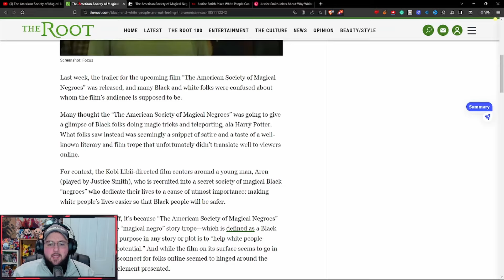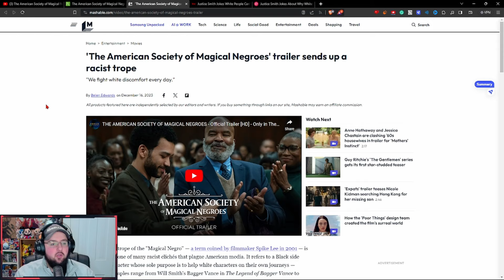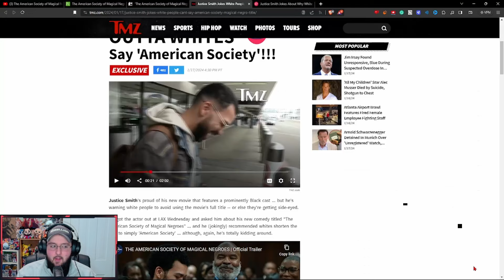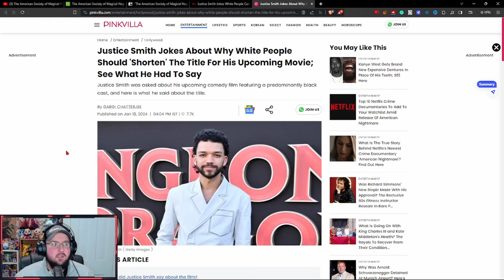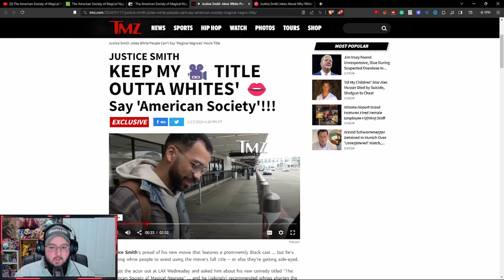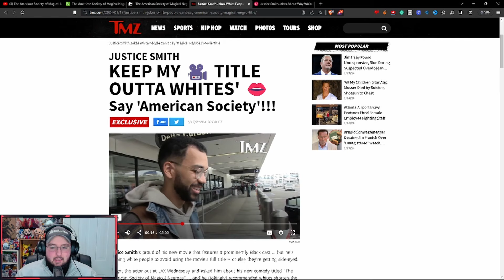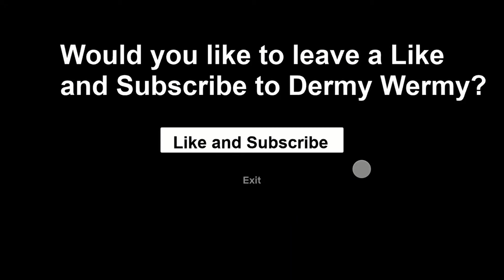American Society Star ATTACKS White People!!